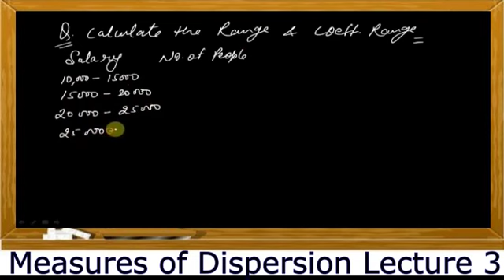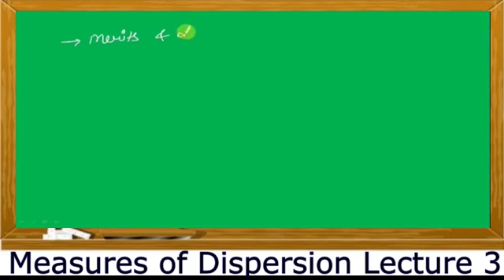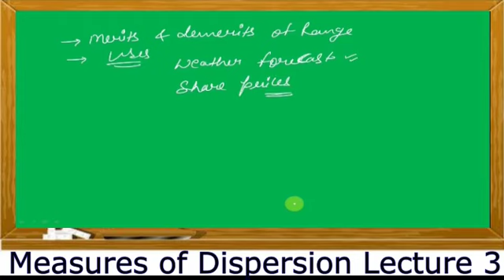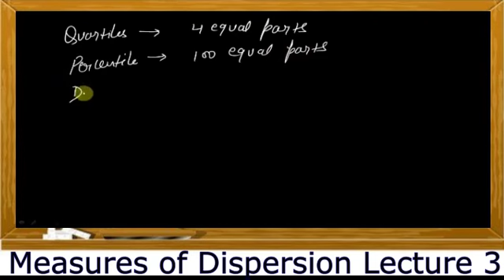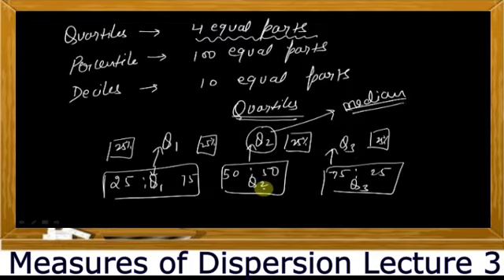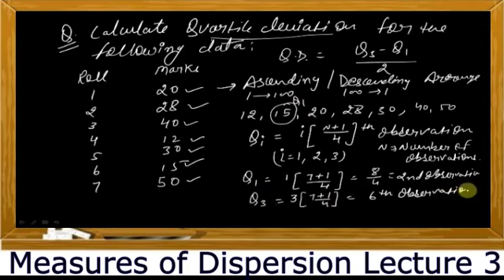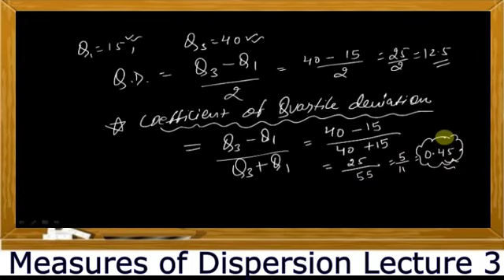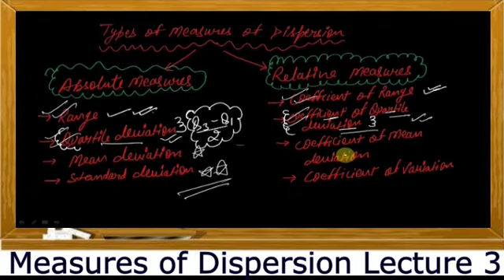||Concept and Calculation of Quartile Deviation || Lecture 3 || ||MBA||BBA||BCom||Class XII||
This is the Third video of the Lecture series on Measures of Dispersion.
In this video theoretical meaning of Absolute and Relative Measures of Dispersion is being discussed with a suitable example.
There will be 7 Videos in total for covering the entire topic.

Lecture 3 : 08 June 2021 (Quartile Deviation)
Lecture 4 : 11 June 2021 (Mean Deviation)
Lecture 5 : 14 June 2021 (Standard Deviation 1)
Lecture 6 : 17 June 2021 (Standard Deviation 2)
Lecture 7 : Updated soon  (Standard Deviation 3)